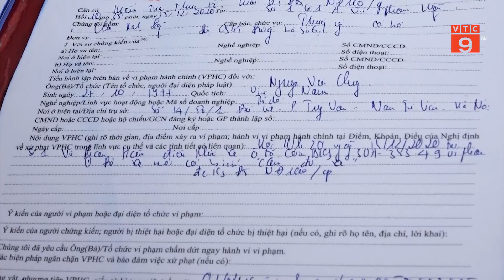HÀ NỘI NGÀY ĐẦU DÁN THÔNG BÁO XỬ PHẠT NGUỘI XE DỪNG, ĐỖ SAI QUY ĐỊNH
VTC9 |